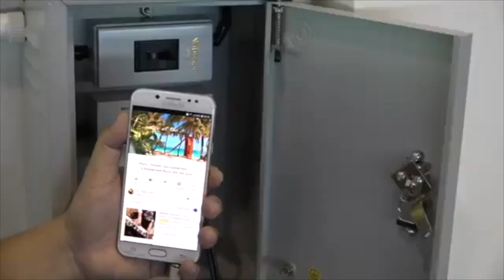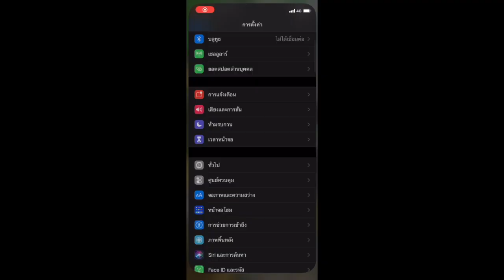HS Aux Gym Sound System Operation instruction